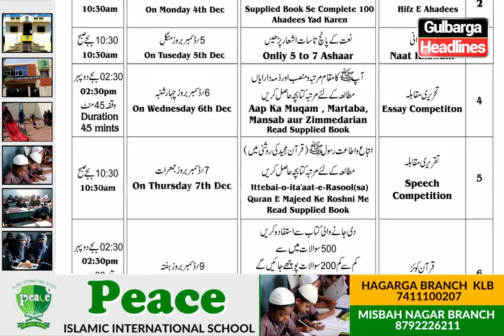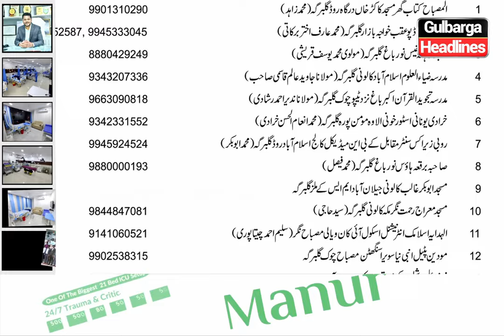Markazi Seerat Committee & All India Milli Council | Seerat Un Nabi Competition Application Release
Gulbarga Markazi Seerat Committee & All India Milli Council Organised Seerat Un Nabi Competition Application & Instructions Release By Moulana Mufti Abdul Rauf Sahab At Masjid E Salehin The Competition Starts From 3rd To 10th Dec For More Detail Watch Video